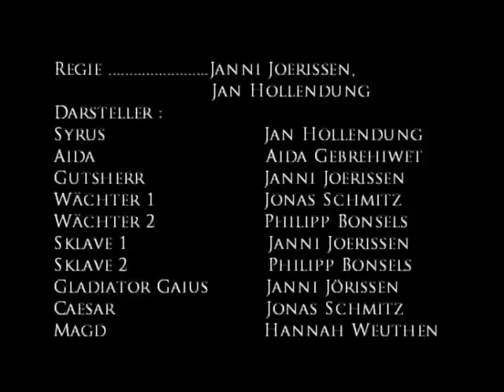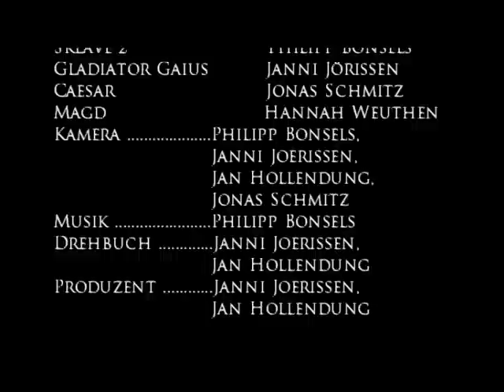SKLAVEN (DER FILM) - Teil 2 /2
ein selbst kreierter Film, der zeigt, wie einige Sklaven im Altertum gelebt haben! Allerdings auf eine etwas andere Art...